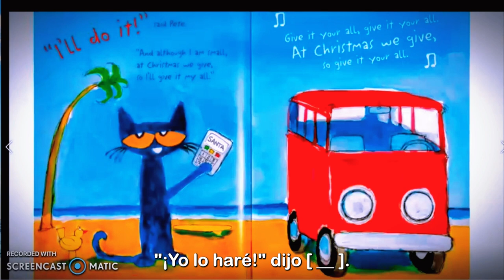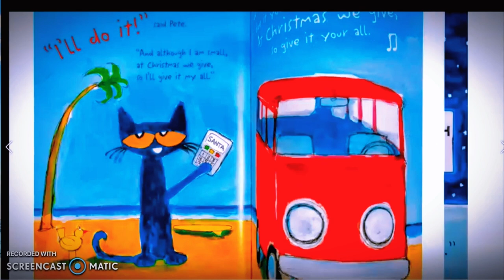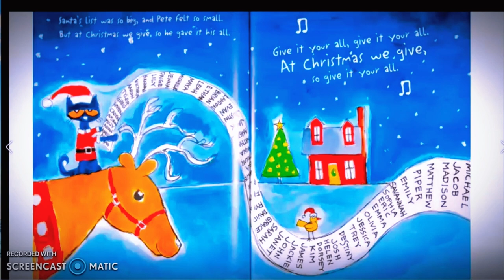🎄🍬🎅Pete el gato salva la navidad | subtitulo en español | Pete the Cat Saves Christmas Spanish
Esta es la versión de Pete the Cat de Twas the Night Before Christmas. ¡Únete a Pete the Cat mientras baila y salva la Navidad! ¡Pete the Cat Saves Christmas definitivamente mantendrá felices a los jóvenes fanáticos de Pete the Cat!

Si ve un clip de su propiedad que no envió o no dio su consentimiento para su uso, es probable que hayamos recibido permisos falsos y estaremos encantados de resolverlo por usted.